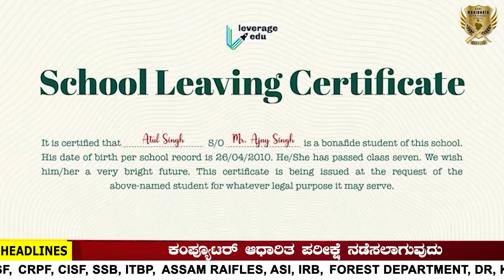Indian Army Recurtment ವಿವಿಧ ಹುದ್ದೆಗಳಿಗೆ ಅರ್ಜಿ ಕರೆದಿದ್ದಾರೆ | New Job Notification 2023